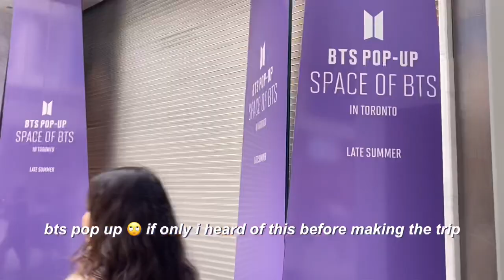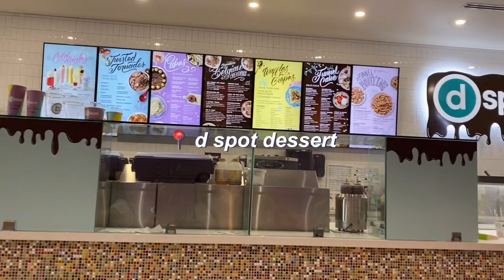summer vlog: a week in my life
hi! welcome to my first ever summer vlog (´ ∀ ` *)
in this video we dive into what a week of my summer break looks like. taking ccino to the vet, grabbing snacks, making slime, shopping in toronto, eating sushi, decorating cakes, hanging out with friends, etc.

♫ music
DEAN - 하루살이 (dayfly) ft. 설리, Rad Museum
TAEYEON 태연 'Weekend' MV
Holiday - Je Hwi
Yelan Theme Music EXTENDED - Shadow in the Rain (tnbee mix) | Genshin Impact
 Yun Jin: The True Meaning of Opera (genshin impact lofiYun Jin: The True Meaning of Opera (genshin impact lofi)